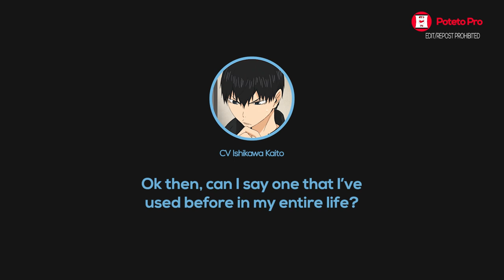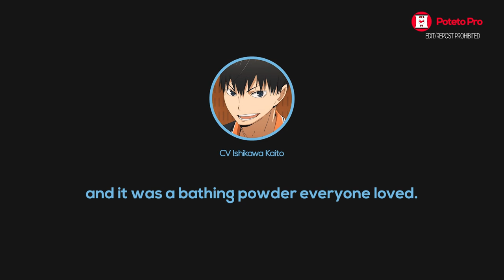Ishikawa Kaito vs Father Ishikawa - Bathing Powder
I believe Gero is another bathing powder brand

Seiyuu :
• Ishikawa Kaito
      - Kageyama Tobio

Anime - Haikyuu!!
That one volleyball anime everyone knows

⌲ Ishikawa Kaito's Tomadoi Iruka # 137
石川界人のとまどいイルカ 第137回